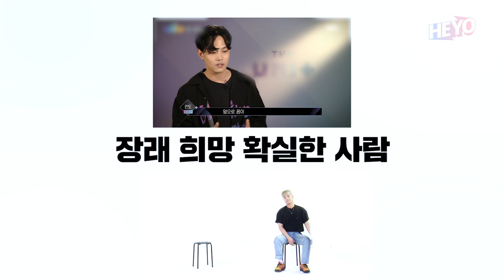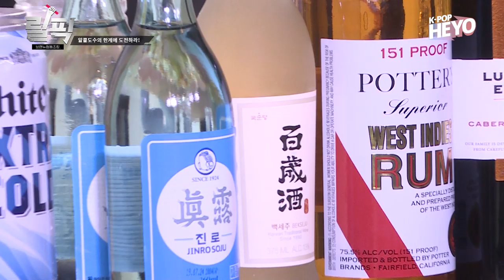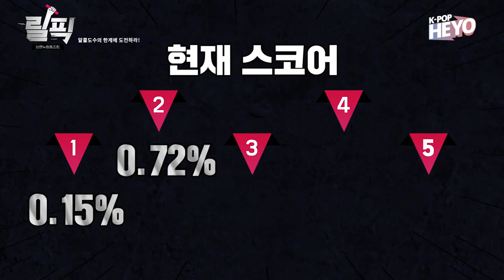[브랜뉴협동조합 1화] 저세상 텐션의 혈중 알콜농도 1% 채우기 (ENG/ARB)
[릴레이픽 브랜뉴협동조합] 1화

핫한 브랜뉴 패밀리가 뭉쳤다
릴레이로 펼쳐지는 치열한 의리게임!

저세상 텐션의 혈중 알콜농도 1% 채우기